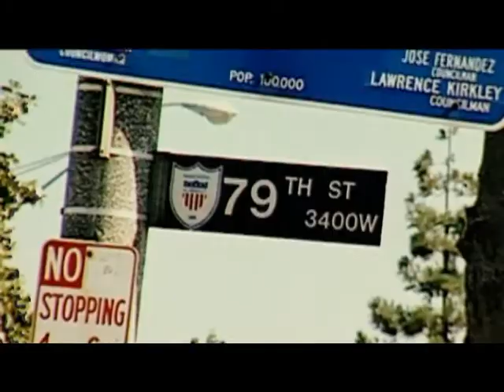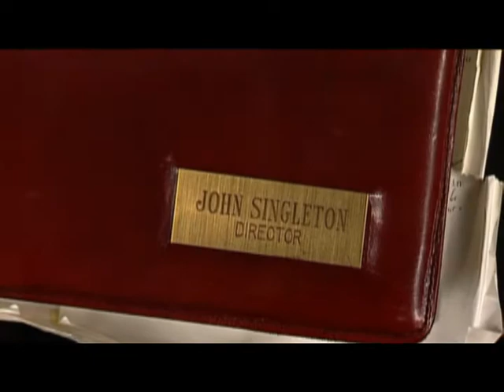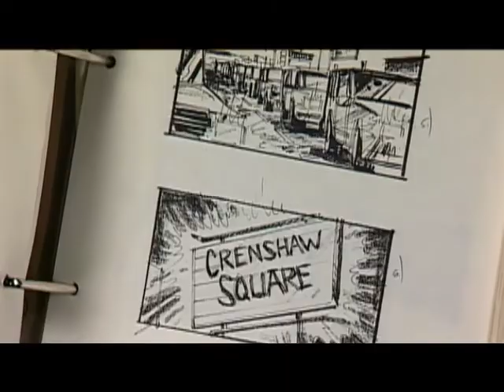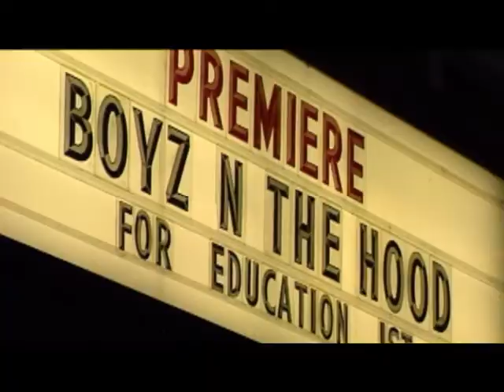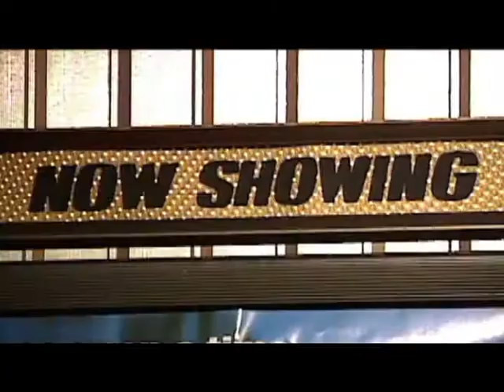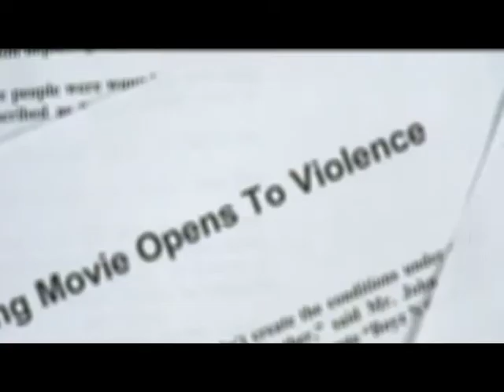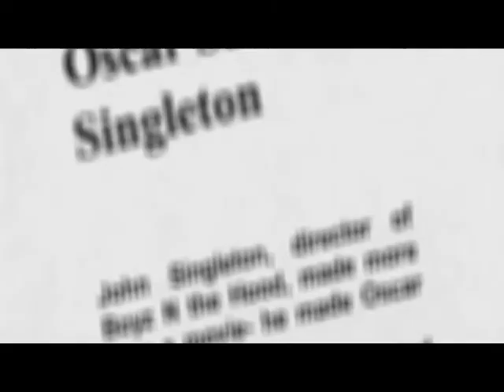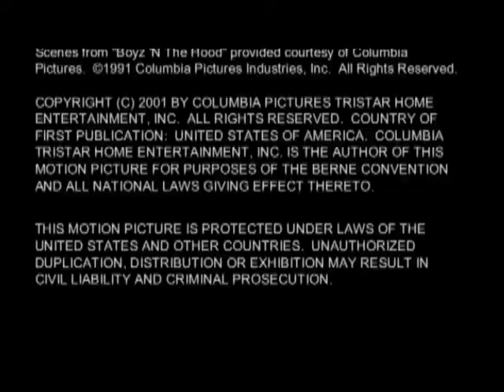MAKING OF AN URBAN LEGEND JOHN SINGLETON'S (BOYZ N' THE HOOD)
The making of John Singleton's "Boyz N' The Hood" from character to character, the script and the background of the film.